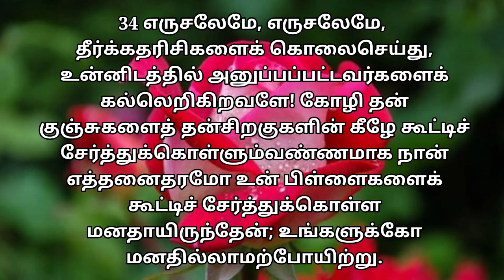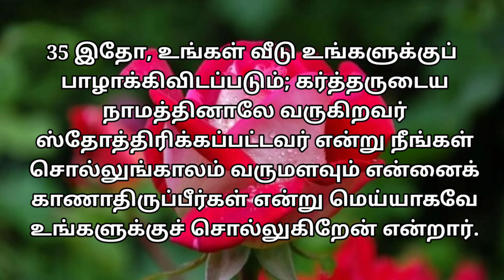லூக்கா 13 / லூக்கா 13 :1-35 / Luke 13 / Lukka 13 / Luke chapter 13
only Bible words in God words in Jesus Christ words.